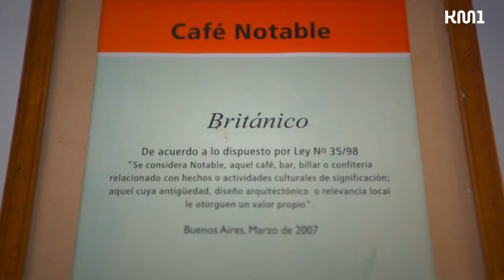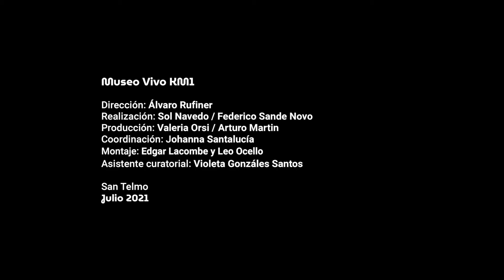Confitería. Alfredo Dufour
Confitería es el título de la intervención de Alfredo Dufour en el Bar Británico, uno de los cafés notables del barrio de San Telmo. Dufour eligió transformar este espacio con su serie escultórica de medialunas y limones. En estas piezas, los materiales y artículos cercanos al mundo de las manualidades, como pelotas o telgopor, se trasladan al lenguaje de la escultura generando escenas surreales y cambiando el uso habitual de los objetos.

Con su obra, Dufour resaltó la belleza de los alimentos subrayando su lado pintoresco. La entrada del bar fue ornamentada con una gran bandeja negra con destellos blancos, que puede ser vista como una noche estrellada o como una clásica asadera enlozada. En el centro de esa superficie, una medialuna flota solitaria. Esta obra inicia la instalación que se despliega en las mesas, en la barra y las ventanas del bar.
En sus piezas, Dufour congela pequeños instantes cotidianos, como sumergir una medialuna en el café con leche o servir una docena de facturas en un plato, que se convierten en un hecho escultórico. Con su acción, el artista genera un vínculo entre la poética del arte contemporáneo y la de uno de los cafés más tradicionales del barrio.

La acción forma parte del programa KM1, una serie de intervenciones artísticas que el Museo Moderno lleva adelante en el barrio de San Telmo.

Obra: Alfredo Dufour, Confitería, 2021
Intervención en el Bar Británico, San Telmo

BIO
Alfredo Dufour (San Juan, 1989) es Licenciado en Artes Plásticas, egresado de la UNCuyo, Mendoza. Realizó las residencias MARCO Arte Foco, Fundación Tres Pinos, Bs. As. (2018/19) y  Can Serrat, Barcelona (2017). Asistió al Programa de Artistas Universidad Torcuato Di Tella (2016) y Yungas (2013). Fue seleccionado en la Primera Bienal Nacional de Dibujo del Museo de Bellas Artes Franklin Rawson (2019), el Premio Fundación Fortabat (2019), el Premio Braque, (2019) y el Salón Rosa Galisteo (2017). Ganó la Beca de Formación del FNA (2016) y obtuvo la mención especial del jurado en el Salón de Pintura Banco Central (2015). Participó en el Salón Nacional de dibujo (2015) y en el premio Fundación Andreani (2015). Realizó las muestras No me digas entiendo, en MARCO (2019); Germán, Galería Constitución (2018); Las cosas simples, en el Museo Franklin Rawson de San Juan (2018); Dibujos animados, en Imagen Galería (2016), y Diciendo mentiras por David Bowie, en Centro Cultural Julio Le Parc (2013). Vive y trabaja en Buenos Aires.